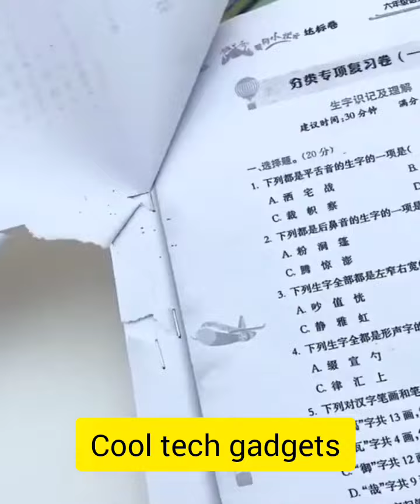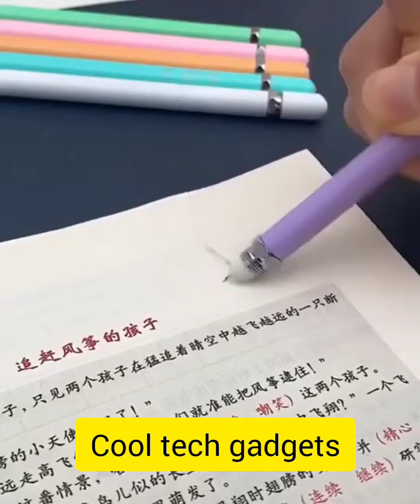Hi Friends. Home and Kitchen Applainces. kindly support for my channel.